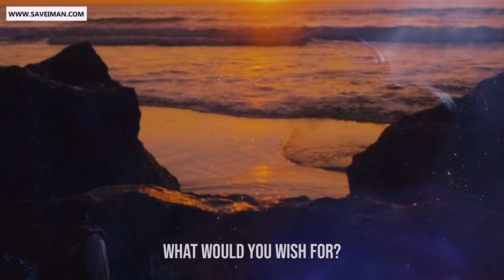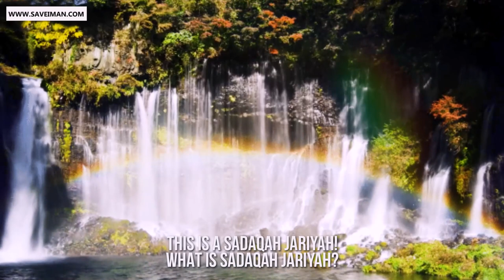Genie lamp or Dua? You pick!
✅ Making Dhikr!

Please donate and help establish this Masjid and earn your reward